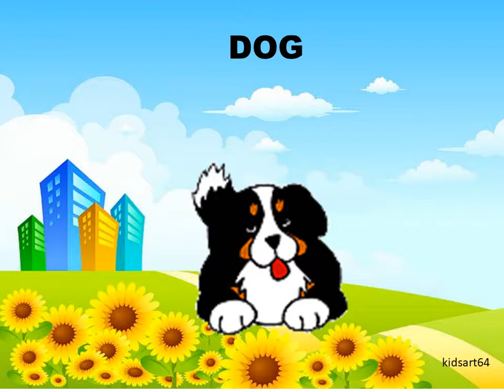Learn Animals Name For Kids | Kids Art64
Kids Learning | Learn Animals Name For Kids | Kids Art64